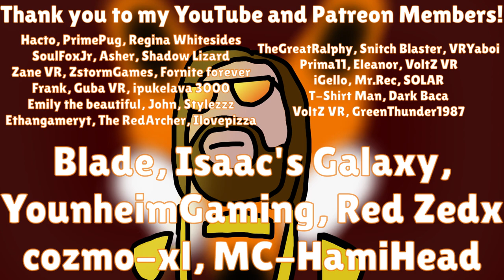HERE PIGGY PIGGY - Loco Dojo Unleashed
Loco Dojo Unleashed is an awesome party game filled with mini games!

Soul Fox Gaming's friend code: SoulFox

Partnerships
[CyberShoes]